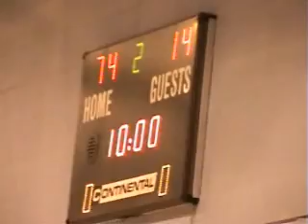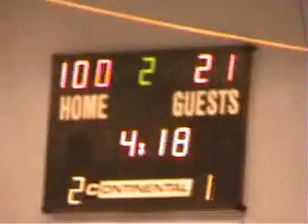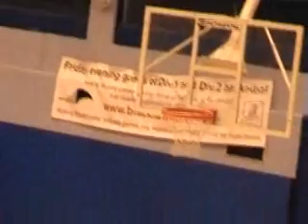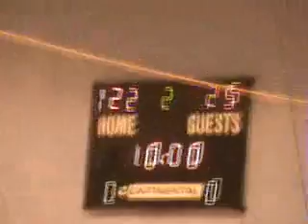Woking Blackhawks 'Chasers' vs 'Chiltern Edge'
Woking Blackhawks 'Chasers' vs 'Chiltern Edge' Basketball